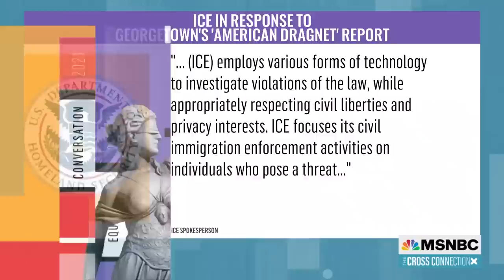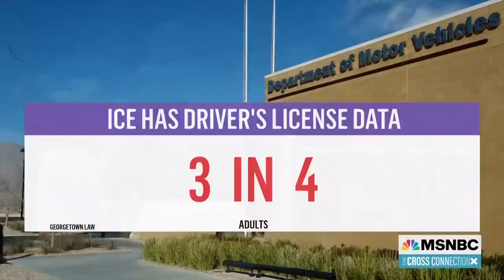Report Says ICE Can Spy On The Majority Of Adults In The U.S.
An investigation by the Georgetown Law Center on Privacy and Technology reports that ICE has accessed a lot of personal data and crafted a surveillance network designed to spy on people in the U.S. » Subscribe to MSNBC